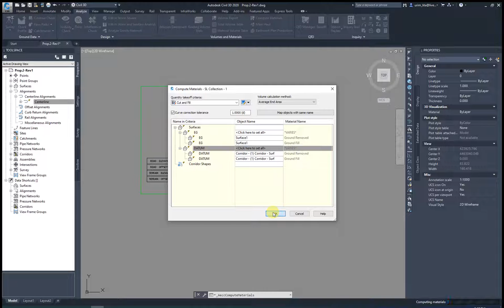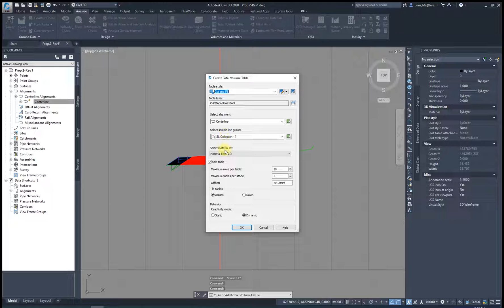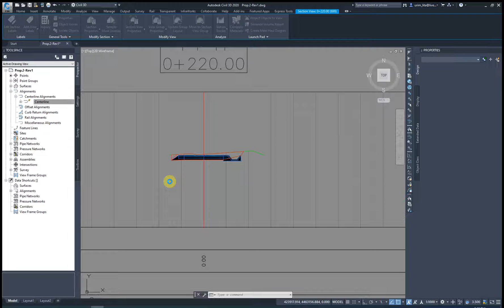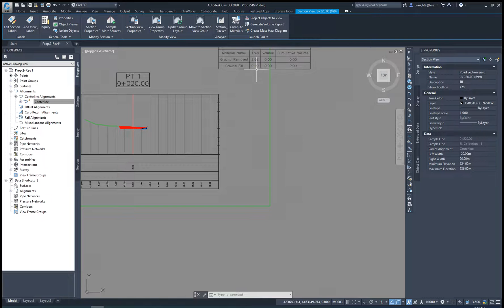Volume Table & Section Views Table - Using Autodesk Civil 3D 2020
In this video you will learn how to generate volume table for Earthworks on Civil 3D by Autodesk. Here is step by step guide to create Section Views table for all elements.